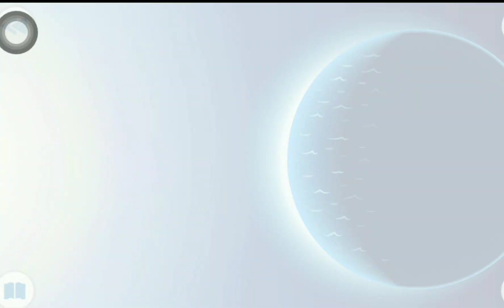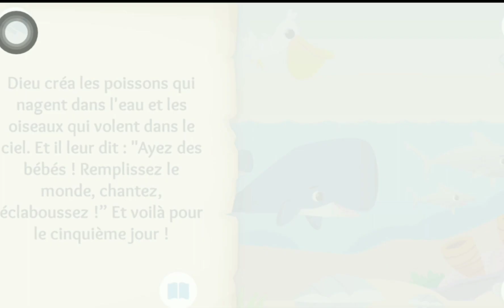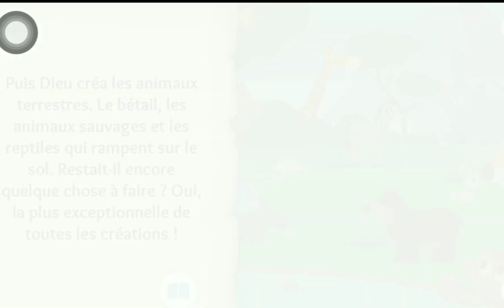AU COMMENCEMENT : La création du monde / The creation of the world. Génèse 1:1-2:4